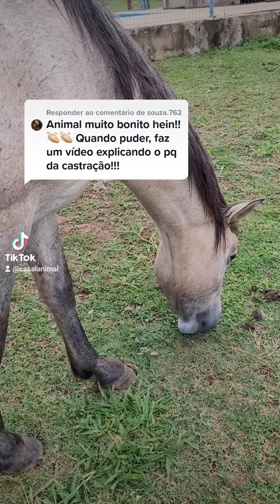Sobre a castração do cavalo Diplomata